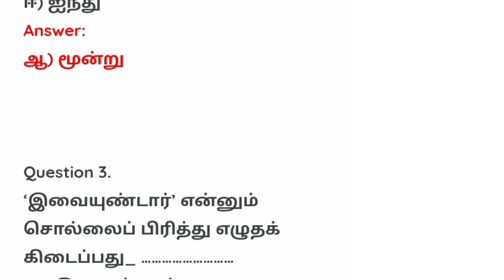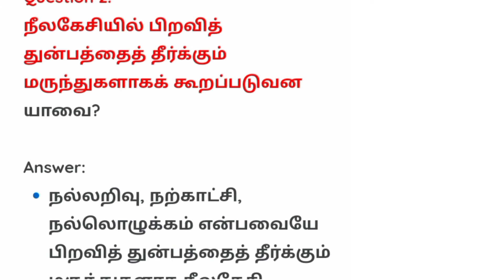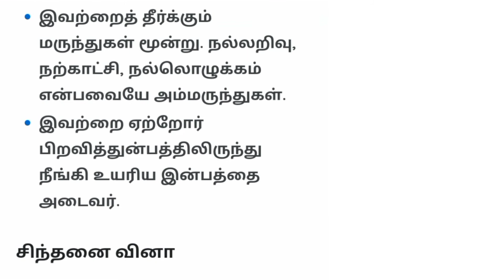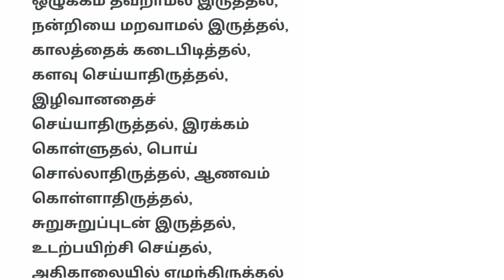8th tamil term1 chapter 3 book back questions and answers||noyum marunthum